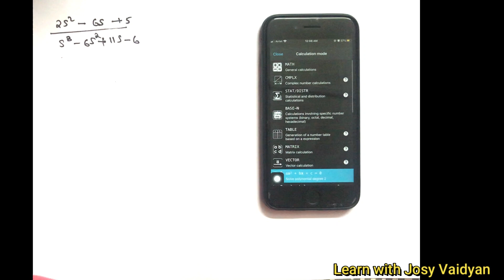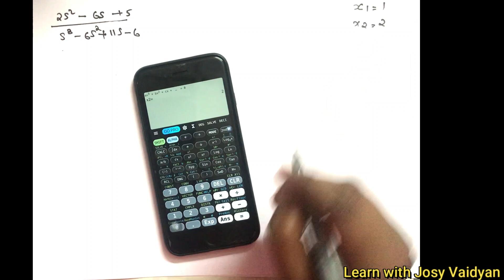LAPLACE TRANSFORM| Part 10 |Inverse Laplace Transform:06|Engineering Mathematics |Malayalam | KTU